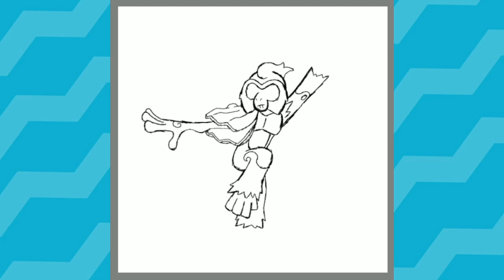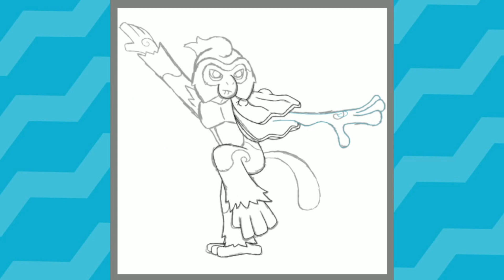Designing a NEW Starter Pokemon! [Water-types]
In this video I redesign my Water-type starter Pokemon, based on your feedback from my last few videos. I think these redesigns turned out WAY better than the originals, and I hope that you like them too!

Chapters:
Exposition - 00:00
Swimian- 02:06
Maclam - 5:29
Macastral - 08:32
Outro - 13:20

-- LINKS --

-- CREDIT --

The art that these people made really helped me out when redesigning the water starters, so I wanted to give them a bit of a shout-out:

Jade-Jezebella
senok
RainbowDogma
Boreal Mind
Rex_Roar44